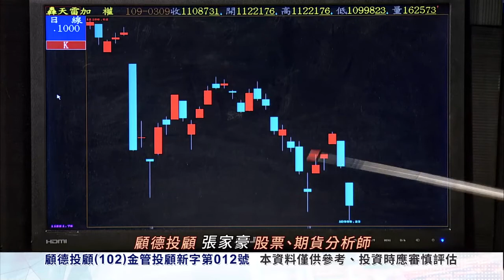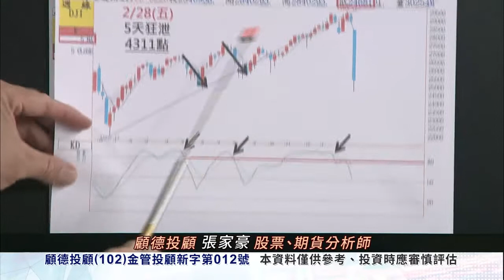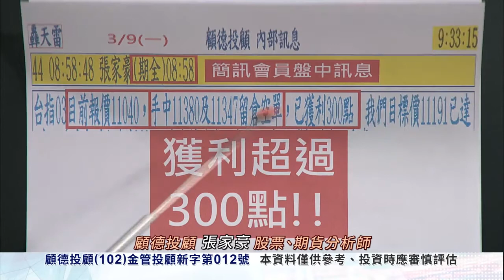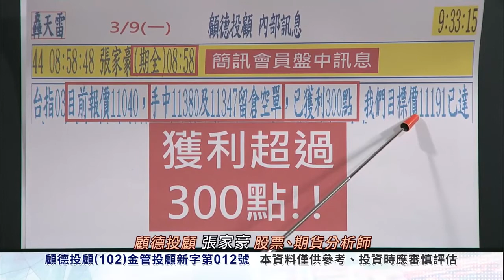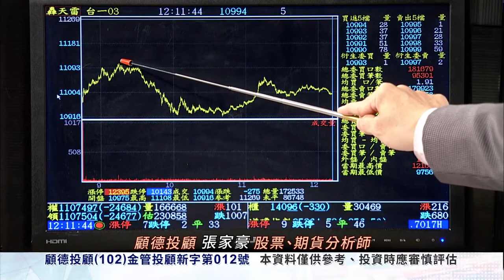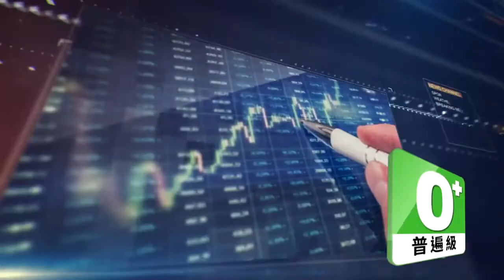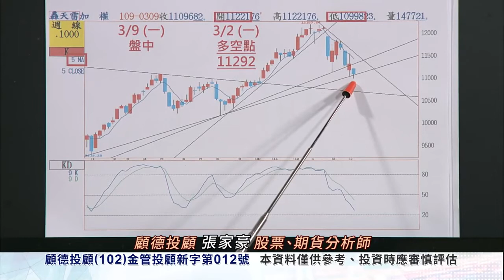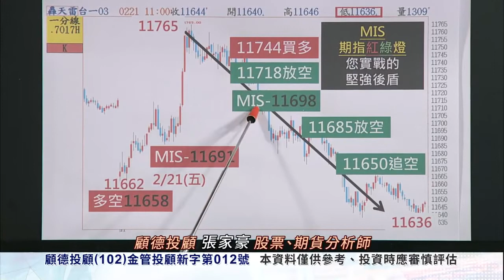2020/03/09 張家豪 期開得勝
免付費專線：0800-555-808